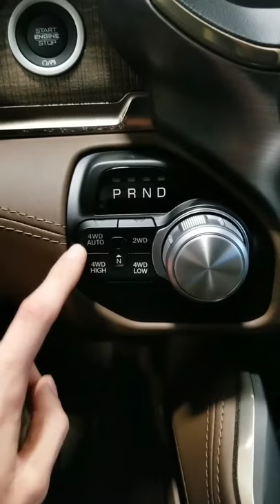4x4 system benefit